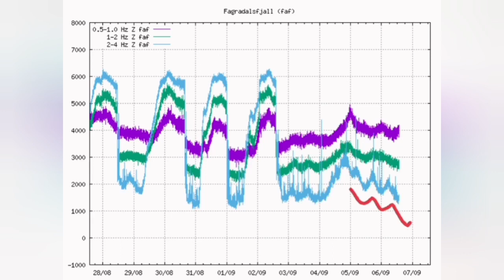The Big Event Is Coming On/ Iceland Fagradalsfjall Geldingadalir Volcano